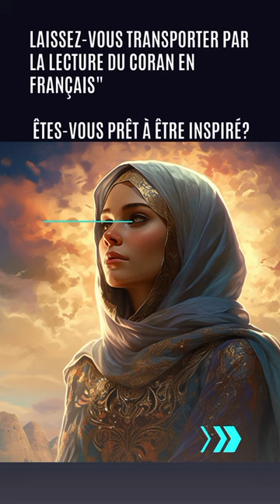"laissez-vous transporter par la lecture du Coran en français" Êtes-vous prêt à être inspiré?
Adhan @MehdiYarrahiYouTube

Bienvenue sur ma chaîne YouTube dédiée à la lecture du Coran en français !

Si vous êtes à la recherche d'une manière accessible, informative et inspirante pour découvrir ou approfondir vos connaissances sur le Coran, vous êtes au bon endroit.

Je vous propose une série de vidéos complètes, qui vous permettront d'explorer les enseignements du Coran dans votre langue maternelle.

Mon objectif est de rendre la lecture du Coran accessible à tous, quelle que soit votre origine ou votre niveau de compréhension de l'arabe.

Grâce à ces lectures de la traduction du Coran en français, je vous offre la possibilité de plonger dans les merveilles et les profondeurs du Coran.

Chaque vidéo est soigneusement structurée (du moins, du mieux que je peux !) et accompagnée de références précises, afin de vous permettre de vous orienter facilement dans le texte sacré.
Lire le Coran en français n'a jamais été aussi simple.

Une approche complémentaire pédagogique et progressive avec des Imams savants de l'islam vous permettra de développer votre compréhension et votre amour pour les mots Divins.

Que vous soyez débutant ou initié, vous y trouverez des réponses à vos questions et des pistes de réflexion.

N'attendez plus pour rejoindre notre communauté grandissante de passionnés du Coran en français.

Ensemble, découvrons les trésors du Coran, partageons nos connaissances et grandissons spirituellement.

À très bientôt sur ma chaîne !